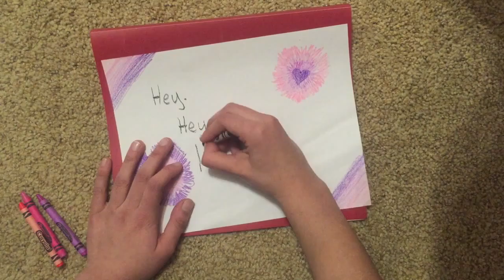project halo: Zoa edition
In which Zoa follows up on Nathan's video by participating in Project Halo. Seriously guys. This should be a thing.

Just think: March 6, International Project Halo Day. On which people of all ages from all over the world make drawings of any size on any medium, all with uplifting messages written on them. People will keep coming back to that fateful video made by our good pal Nathan: indulger of six-year-olds' plans for world happiness and second recorded participant of Project Halo. And, of course, people will always wonder the true identity of that six-year-old who had the genius plan that is Project Halo.

I postponed my JCL video for this. You know it's awesome if that happens. Like, *really* awesome.